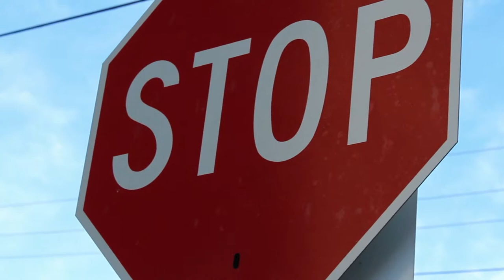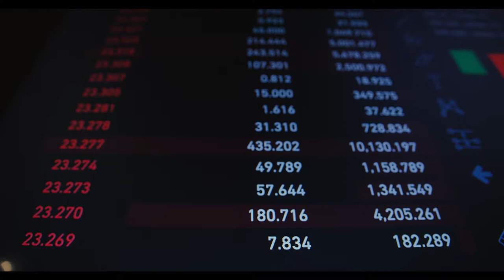Ethiopia: የጃፓን ኢኮኖሚ Japan's Economy